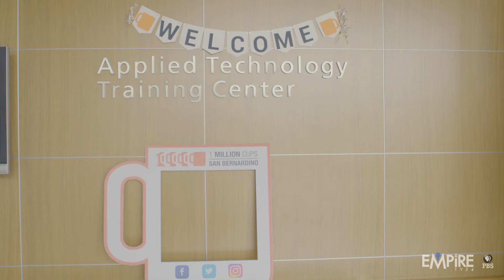One Million Cups: August 2019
Are you an entrepreneur? Are you a small business owner with no experience? No connections? Looking for a better way to grow your business. 1 Million Cups San Bernardino might be your next stop for getting the resources you need to be a better business owner. Here's a look back at this event's August meet up.